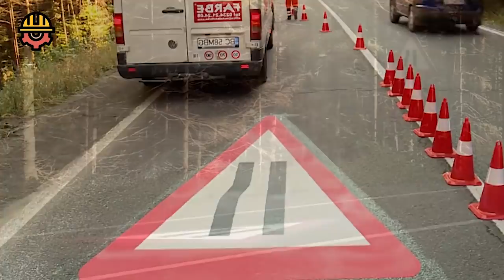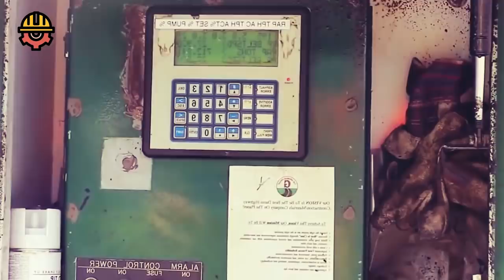World's Amazing Road Construction Procedure. Incredible Modern Fastest Construct Road Machines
OTISS MACHINES is a channel that show all WOOD Works:
- Building Wooden House
- Huge Tree Felling, Chainsaw Machines
- Climbing Skills to Fell Tall Trees
- Amazing Wood Sawmill Machines
- Automatic Firewood Spliter Processing Machine
- Tree Felling with Crosscut Saw
- Woodworking
FOR COPYRIGHT: